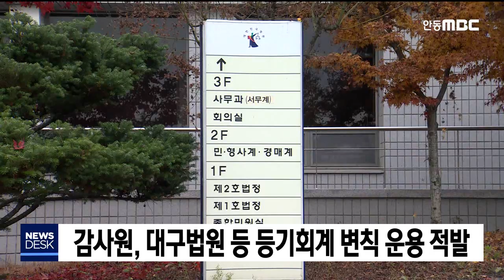감사원, 대구법원 등 등기회계 변칙 운용 적발 / 안동MBC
2019/11/11 11:29:20    작성자 : 홍석준

대구지방법원과 소속 5개 지원들이
등기업무와 무관한 직원의 명예퇴직 수당을
등기특별회계에서 변칙적으로 지급해오다
감사원 감사에 무더기로 적발됐습니다.
◀ＥＮＤ▶

변칙 지급된 명퇴수당은
경주지원이 1억 2천5백만 원으로 가장 많았고
영덕지원 1억 원, 의성지원 3천만 원,
안동지원이 2천 2백만 원 등이었습니다.

등기특별회계는 등기 업무와 관련된
시설과 인건비에만 사용하도록 규정돼 있습니다